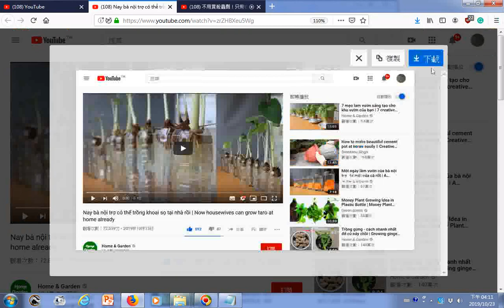瀏覽用寶特瓶培育芋頭幼苗用到三支牙籤插入撐住將芋頭放瓶頂接觸到水後來生根發芽長葉子 Nay bà nội trợ có thể trồng khoai sọ tại nhà rồi Now hou